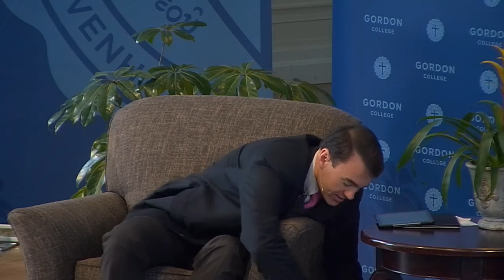A Conversation with the President - Lives of Vision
Jessica Kim, Entrepreneur-in-Residence at Charles River Ventures and founder of BabbaCo - Gordon College Convocation - Friday March 03. 2017